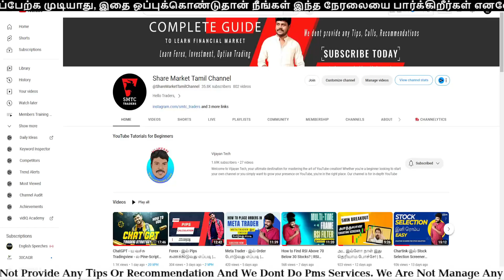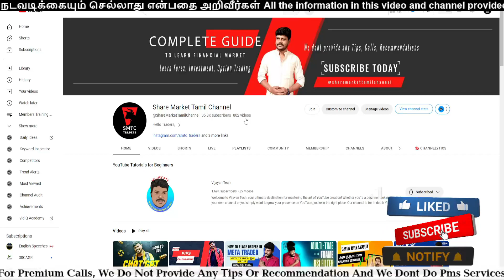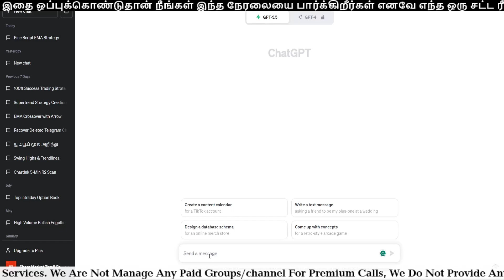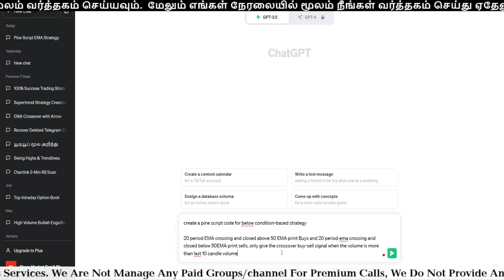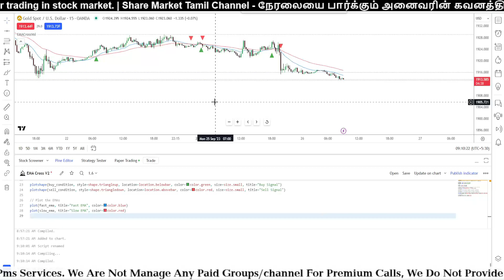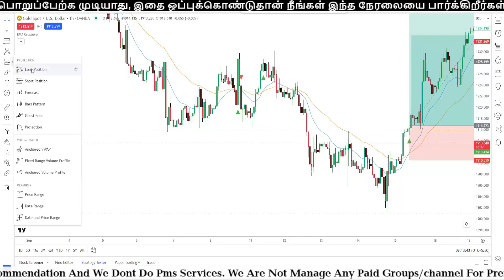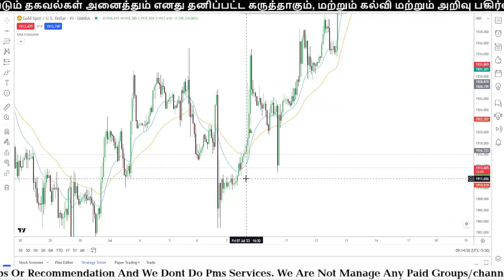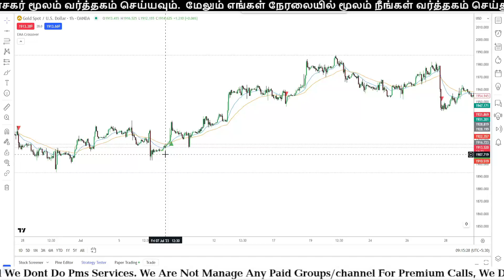ChatGPT-ய வச்சு Moving Average Crossover Indicator பண்ணலாமா ? | Tradingview Pine-script Coding